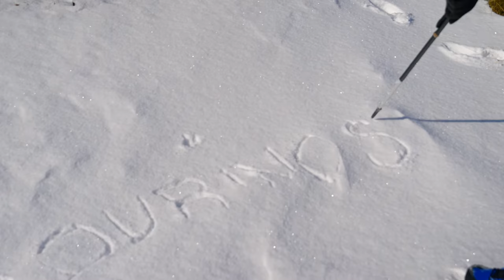Un jour d'alpinisme | Mini Film - Couloir au Taillefer - Les Bourinos [2K]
Salut Les Bourinos, on vous emmène avec nous en alpinisme dans le massif du Taillefer. On remet nos crampons et cela fait plaisir, on débute notre entrainement pour l'objectif du Mont Blanc de cette saison.
Toute la team des Bourinos est présente ce jour-là : Charles, Paic, Mick et Alex.

! Episode à voir sur grand écran ! Vidéo en 2K les amis

Nous n'étions pas censé venir ici ce jour-là, mais nous nous sommes retrouvé bloqué sur la route d'un autre col et nous avons donc improvisé cette journée. Nous partons non loin du Col d'Ornon, au Hameau de la Grenonière (1300m) pour aller se trouver un couloir dans la face Nord Est des Rochères (à côté de la Pyramide). Première pour Charles et Paic, un couloir aux environs de 40° pour se mettre en jambe après 900mètres de dénivelé, ils ont bien gérés... Au final, on s'arrête au milieu du couloir à 2400m d'altitude, on en garde sous le pied pour la descente.
On aura fais nos 1100 mètres de dénivelé positif, de quoi mériter un bon repas !